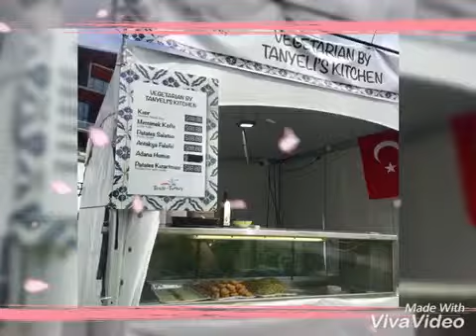Turkey Festivals Sydney October 2018